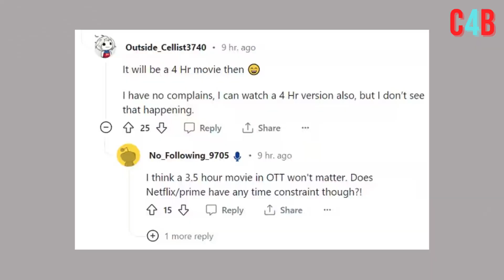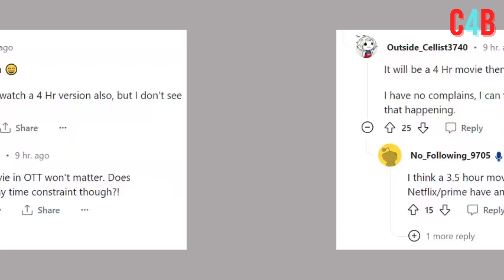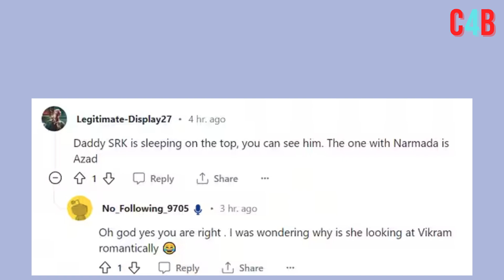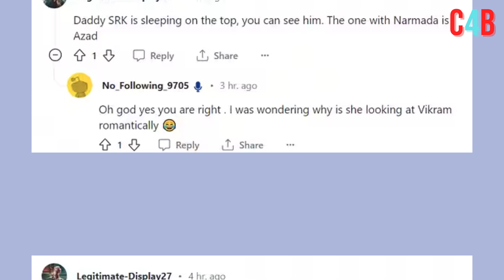Jawan Many scenes deleted from the final Cut Fans share proof Demand Uncut Version on OTT !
SRK's Jawan many deleted scenes from its final cut go viral on Reddit, check here!